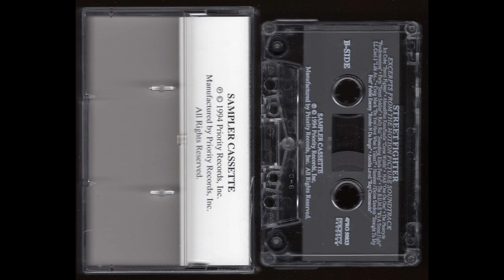Street Fighter - Excerpts From The Motion Picture Soundtrack - Full Album Cassette Tape Rip - 1994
The tape is for sale